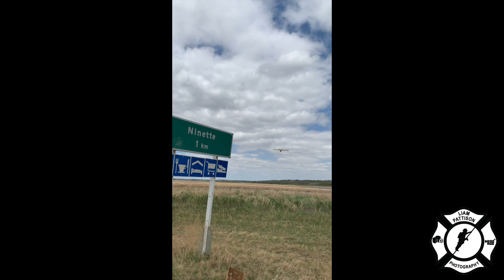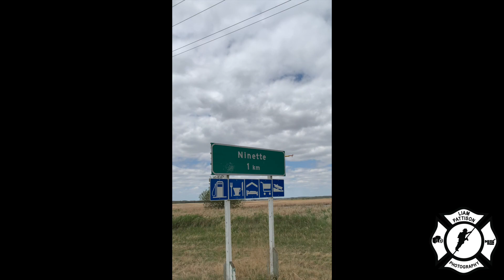Manitoba Water Bombers Scooping at Pelican Lake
Manitoba Water Bombers 256 and 258 conducting water scooping operations at Pelican Lake, just east of Ninette on May 18th. The pair of Canadair CL-415's were helping to fight the intense wildfire that was in the Shilo/Carberry area, and had burned more than 15,000 hectares.

Numerous fire departments, government contracted agencies and locals were working to help contain the fire and keep it away from nearby houses that were put on evacuation notice. Some homes to the south of Carberry had been evacuated, but have since been able to return to their homes.

As of this morning, the fire had been declared "under control by the Provincial Incident Management Team" according to the Town of Carberry & Municipality of North Cypress-Langford.

Awesome to hear the fire is now more stable than it was, and it was a pleasure being able to see these birds working up close. Very skilled pilots!

No emergency service’s logos, phrases or names are copyrighted by me, however, “Liam Pattison Photography” as well as all of my photography/videography content I create is copyrighted. Use or distribution of my content is prohibited unless written agreement from me has been provided.